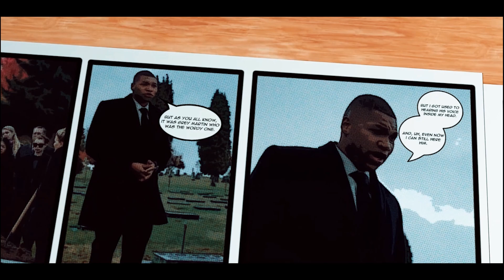THE FLASH VS REVERSE FLASH 2020 FINAL BATTLE IN FLASH TIME | CRISIS ON EARTH ONE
Christopher Chapman
Marlon Gajdzik

-BBPHONIEX